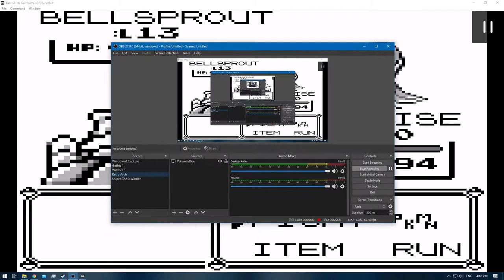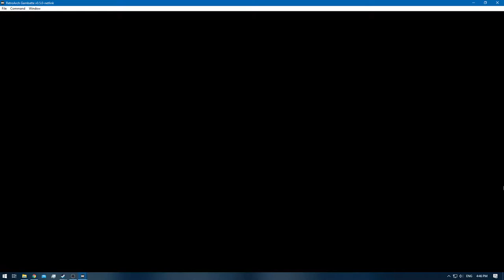Pokemon Blue [RA] - Episode 32 - The Weedle Hunt [NC]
Pokedex Total: 84 / 151 [Gen 1 only]
Pokemons Caught: 0
Pokemons Evolved: 0
Trainers Defeated: 0
Times Wiped Out: 0
Difficulty: Default
Bonus Feature: Retro Achievements [RA]
[Time Stamps]

0:00 - [YouTube Time Stamp Feature]
0:29 - [Episode Starts]
1:41 - [The WEEDLE hunt Begins]
20:46 - [Retro Achievenent Unlocked: Anybody Home?]
20:53 - [Weedle hunt Continues]
34:11 - [End of the Episode]

Note: In the end i did not find a weedle.
When you need them they are nowhere to be found ^^

Blue: [2/3]
Red: [3/3]
Green: [HCR]

Electabuzz [Red]
Hitmonchan
Omanyte & Omastar
Eevee x2 [Jolteon & Vaporeon]